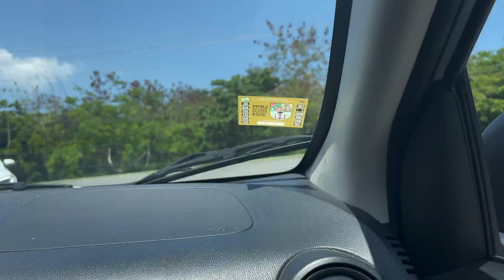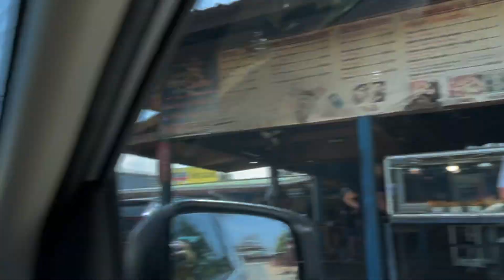ATVs in El Yunque Rainforest | Puerto Rico | Ep.10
Full day of traveling we spend the first night in San Juan.

The next day I start with a 100 pushup 100 squats/lunge workout. We then make a pit stop at a market to have some Arroz con Habichuelas(rice and beans) with Amarillos (fried sweet plantains) and salmon. We then set up in Luquillo beach airbnb to go ATV riding in the Yunque rainforest. Thanks to my brother and tour guy Esco we were able to be welcomed home the appropriate way.